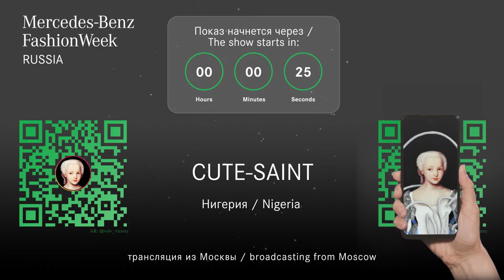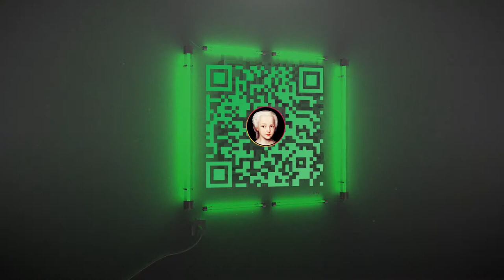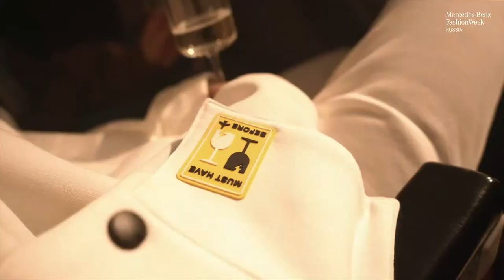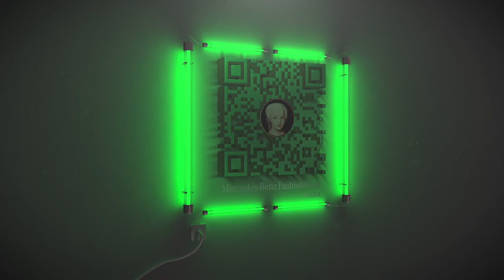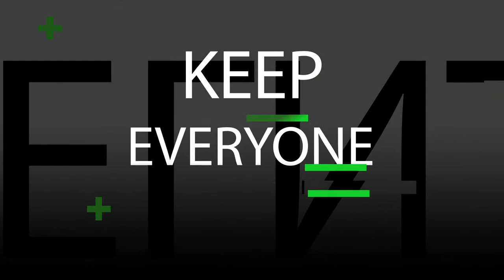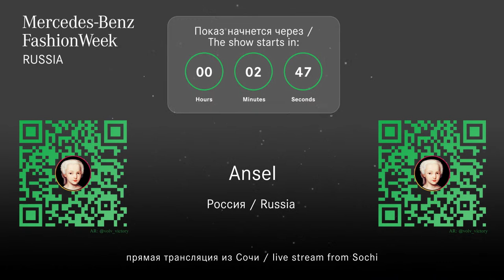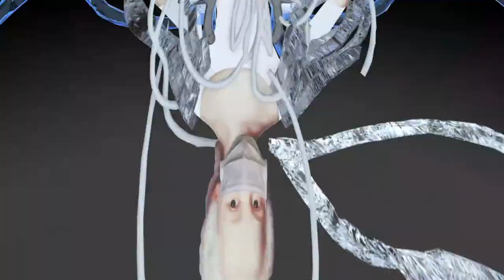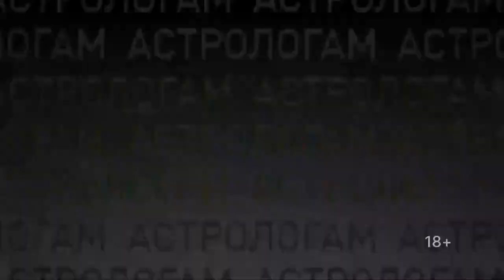Live 5th Day, Mercedes Benz Fashion Week Russia 2021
Participants of the all-Russian design competition "Fashion Code" will present their work at Mercedes-Benz Fashion Week Russia.

Dynamic designers such as CUTE SAINT, SLAVA ZAITSEV fashion week, M.I.R 277, JANESAQ, YANA BESFAMILNAYA, GERDA IRENE or gerda irene дизайнер, NASTYA NEKRASOVA of nastya nekrasova design, BLCV of blcv джинсы, ANSEL, SERGEY SYSOEV

"COVID-free is a format that ensures the safety of both participants and visitors as well as promotes responsible attitude in the fashion community. This is also just another take on the sustainable development and clean future subjects that need each of us to take part and be involved in. For the
third time in a row, Mercedes-Benz Fashion Week Russia is arranged physically. As soon as the pandemic bursts out, we've developed sanitary regulations and strictly follow them at our events. We update the list of proceedings before every event, and the Fashion Week backstage has been COVID-
free since the fall of 2020," - says Alexander Shumsky, President of Russian Fashion Council and Mercedes-Benz Fashion Week Russia.

Russian Fashion Council:
(official social media of the project)

for stunning pictures and videos you would love to pick